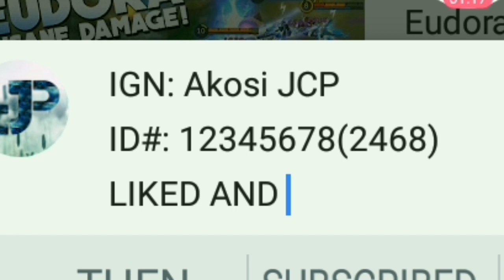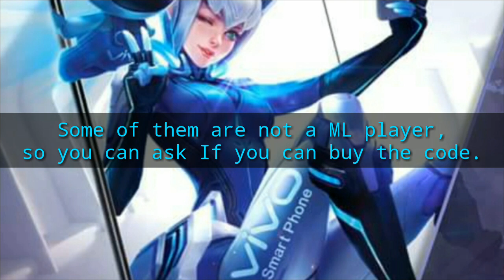How to get EUDORA VIVO SKIN without buying a new phone? - Mobile Legends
In this video:
Simple tips to get Eudora Vivo skin 😉